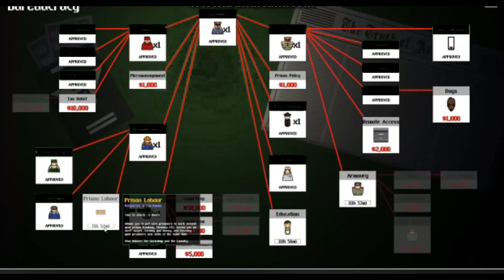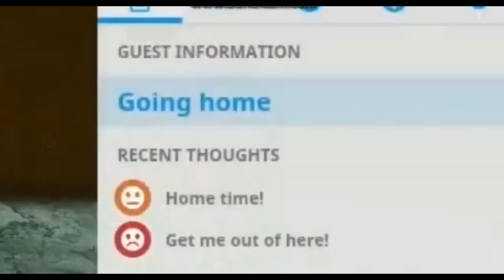ISP Out of Context: Volume 2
Another insight on the creative "genius" known as ISorrowproductions, or ISP depending on his own crippling schizophrenia.